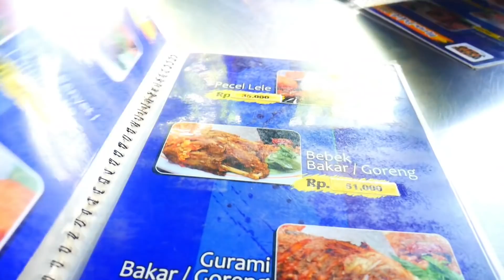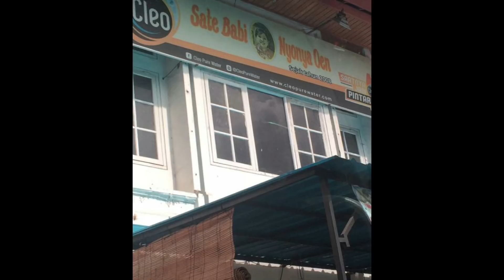Vlog: Adam n Adib ❤️ Bali Day 3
Assalamualaikum and Hi Guys
Video ni hari ke3 kami di Bali and activity paling best hari ni ialah snorkelling and parasailing. Bagi followers kami yg lama mesti tahu yg kami memang suka main air😜
adamirfans._
adibhaikal08